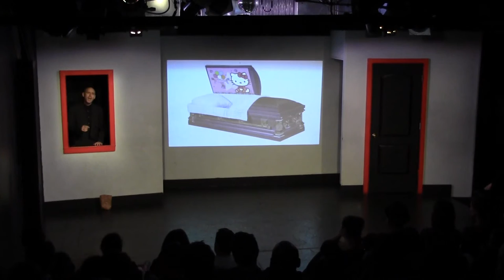Funeral Home Commercial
Premiered 09/27/15 at Magnet Theater

Writer:
Lex Morales

Performers
Husband - Dennis Pacheco
Wife - Ingid Ostby
Brian Oswald - Dan Dobransky
Mourner 1 - Kate Kotch
Mourner 2 - Lex Morales